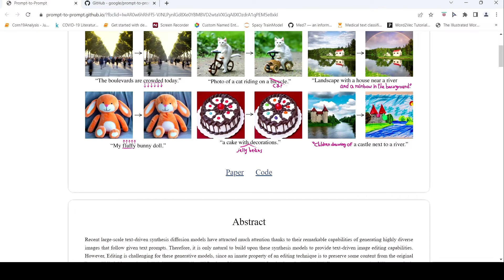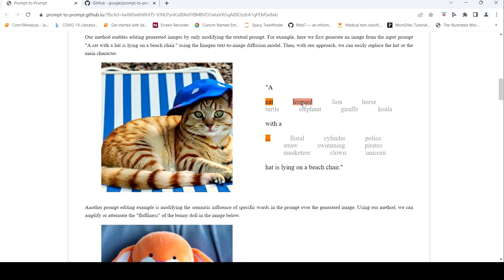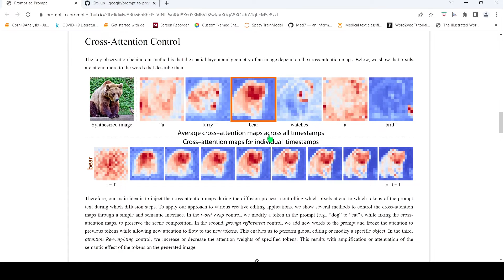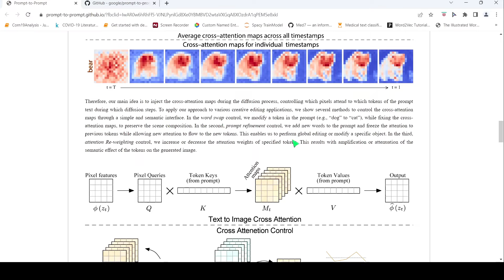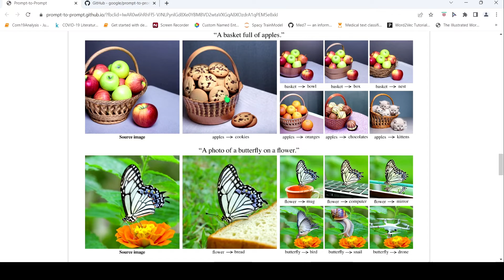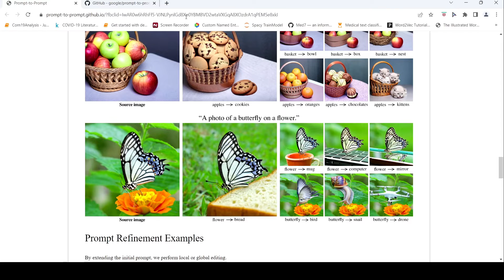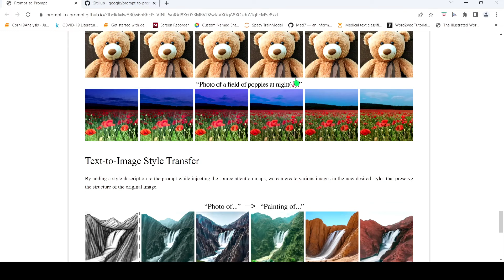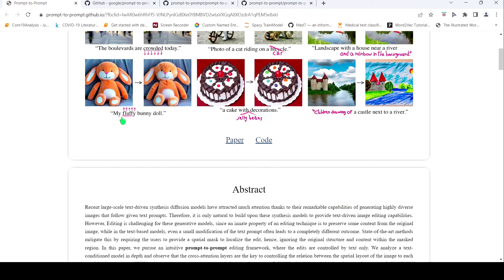Prompt-to-Prompt Image Editing with Cross-Attention Control Google Research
In this video  I explain  about how Prompt-to-Prompt Image Editing with Cross-Attention Control.
“We analyze a text-conditioned model in depth and observe that the cross-attention layers are the key to controlling the relation between the spatial layout of the image to each word in the prompt. With this observation, we propose to control the attention maps of the edited image by injecting the attention maps of the original image along the diffusion process. Our approach enables us to monitor the synthesis process by editing the textual prompt only, paving the way to a myriad of caption-based editing applications such as localized editing by replacing a word, global editing by adding a specification, and even controlling the extent to which a word is reflected in the image. We present our results over diverse images and prompts with different text-to-image models, demonstrating high-quality synthesis and fidelity to the edited prompts.”